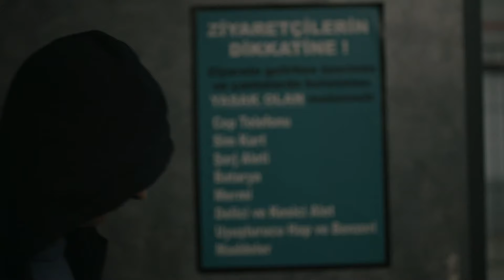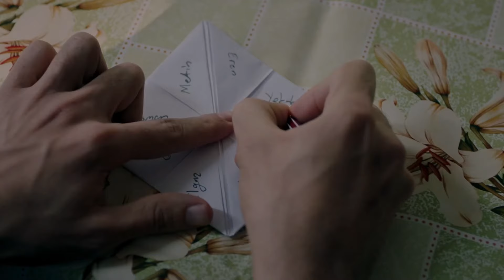Engin Tilmen Hak Ettiği Yerde - Yargı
Engin yeni bir plan hazırlıyor. KAÇINILMAZ BİR SON!

OYUNCULAR
Ceylin: Pınar Deniz
Ilgaz: Kaan Urgancıoğlu
Eren: Uğur Arslan
Yekta: Uğur Polat
Çınar: Arda Anarat
Defne: Beren Nur Karadiş
Gül: Zeyno Eracar
Parla: Zeynep Atılgan
Aylin: Pınar Çağlar Gençtürk
Osman: Onur Özaydın

Yapım: Ay Yapım
Yapımcı: Kerem Çatay
İdari Yapımcı: Suzan Güverte
Yönetmen: Ali Bilgin
2. Yönetmen: Beste Sultan Kasapoğulları
Senaryo: Sema Ergenekon